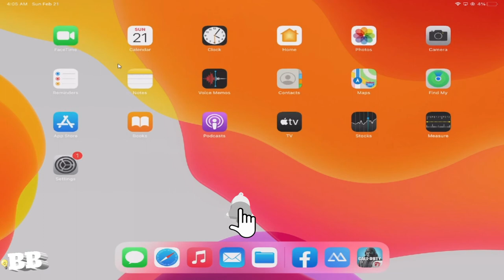With tropang Hiwin Taichung | 26 Kills Total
random squad